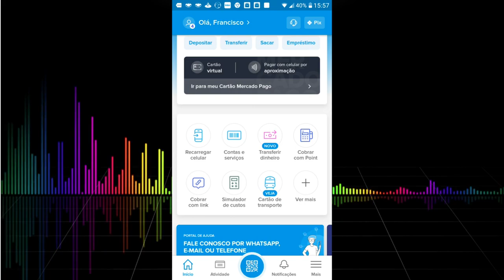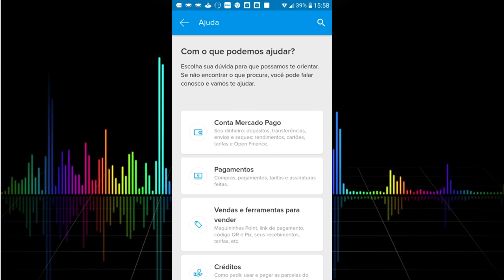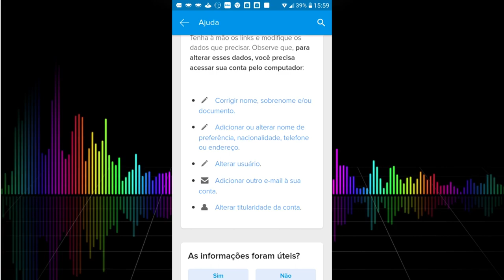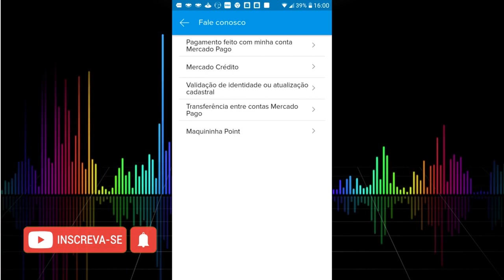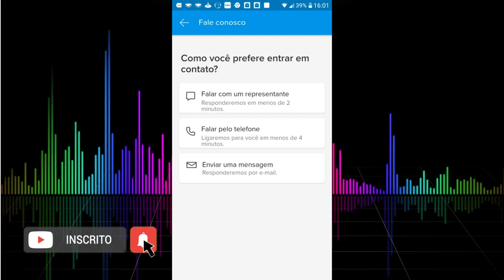🔴URGENTE! MERCADO PAGO COMO ENTRAR EM CONTATO EM 2022 DE FORMA RÁPIDA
APÓS NOTIFICAR VÁRIOS CLIENTES COM A CONTA PJ O CHAT DE ATENDIMENTO DO MERCADO PAGO SUMIU..
E HOJE TRAGO UMA FORMA DE ENTRAR EM CONTATO, TE MOSTRO O PASSO A PASSO SEM ERROS...
MERCADO PAGO COMO ENTRAR EM CONTATO EM 2022 DE FORMA RÁPIDA